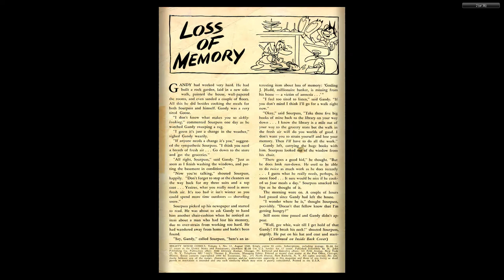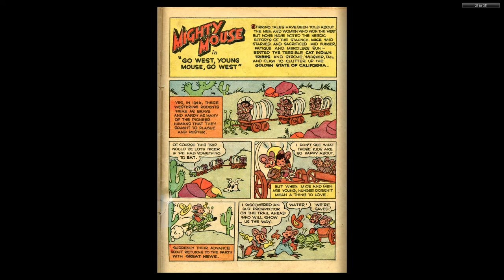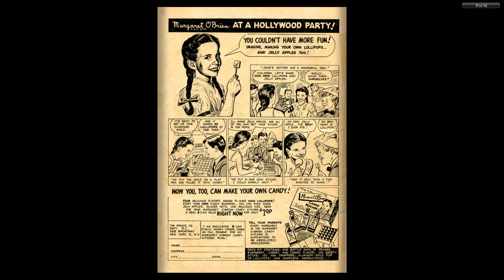1949 Mighty Mouse #012